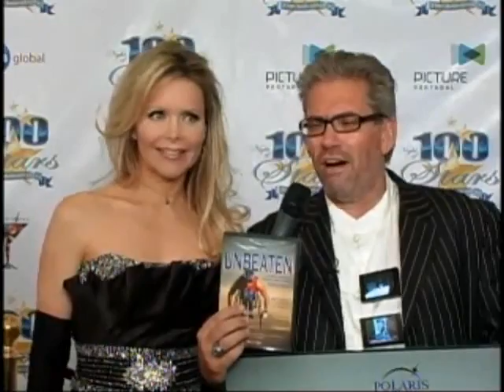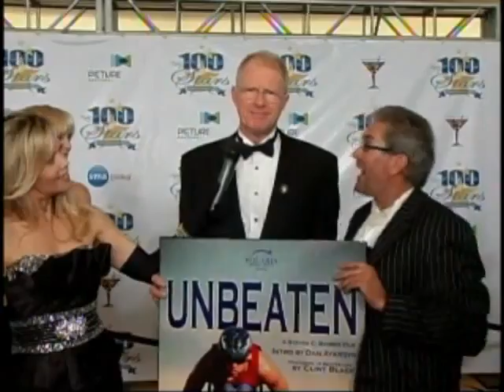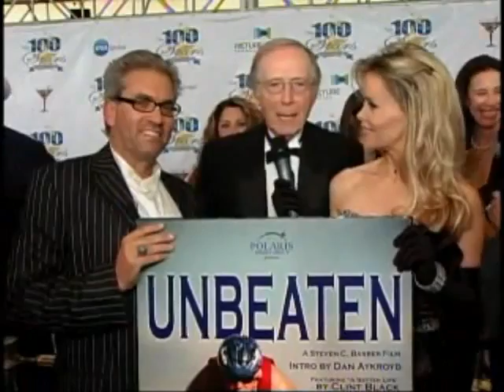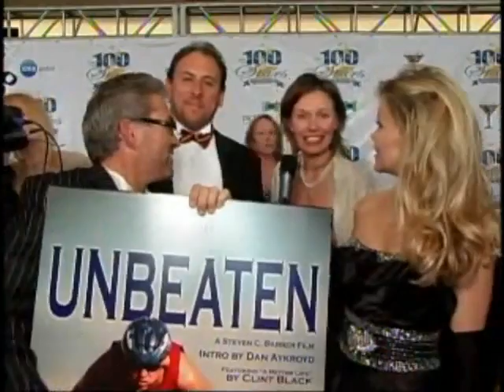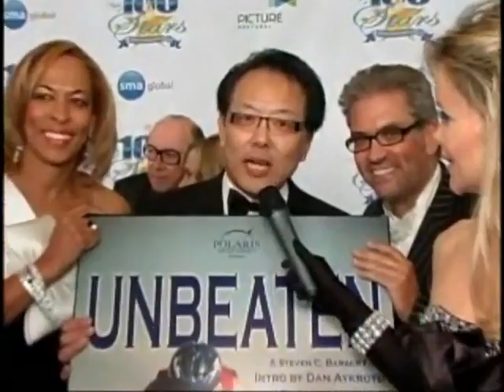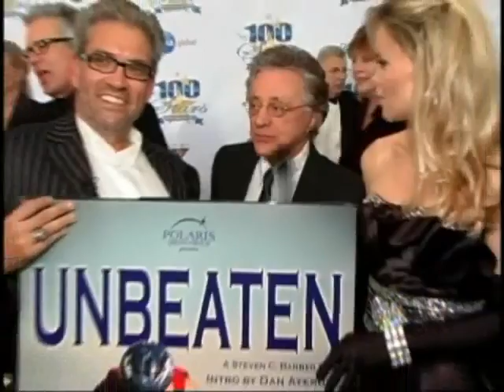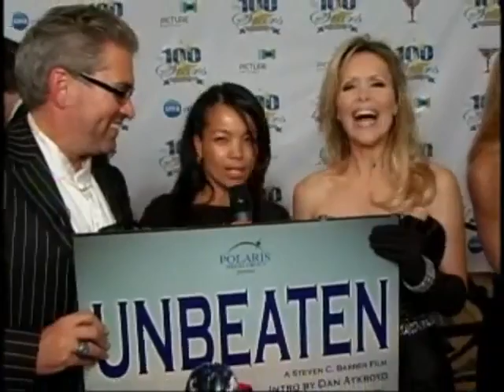Night of 100 Stars.flv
Night of 100 Stars Stand Up for the Disabled